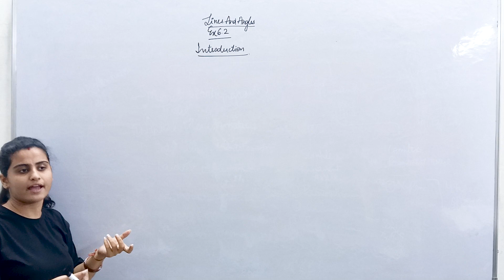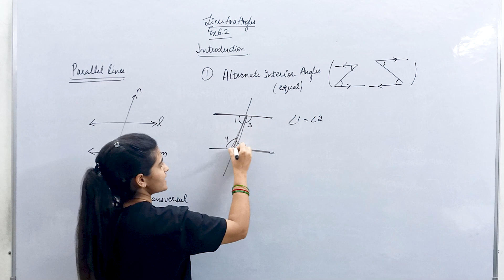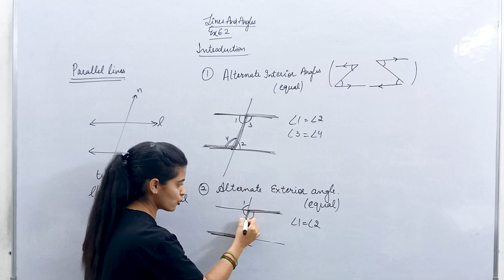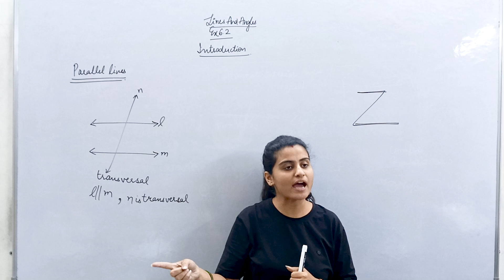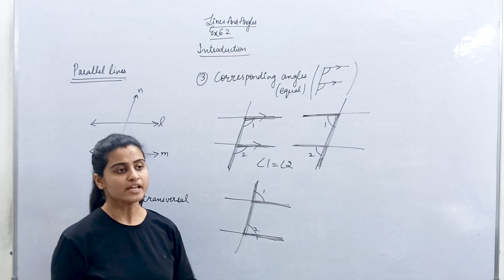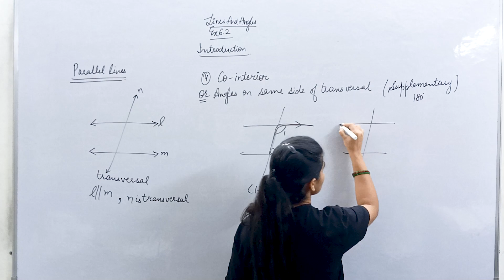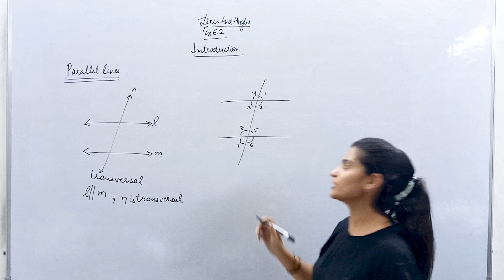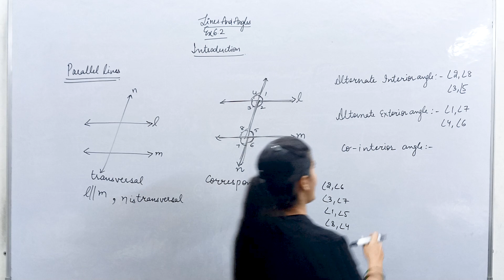Ex 6.2 | Introduction | Lines and Angles | Class 9 | NCERT Batch 2023-24